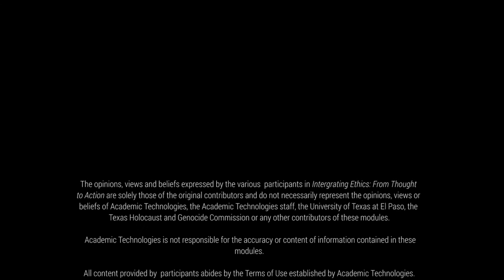Integrating Ethics: "I Was Justified"